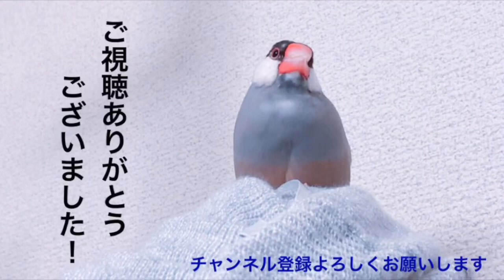文鳥 あずき カーテンレールを冒険